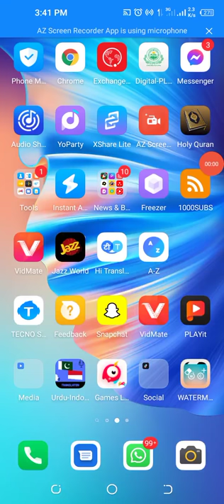Attock Refinery kis shehr mein mojood hai?||Short video